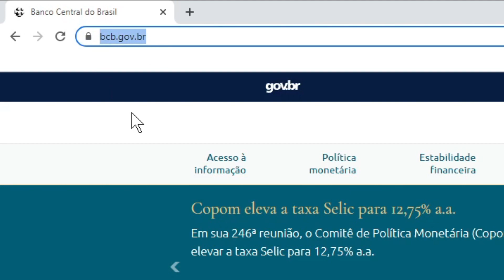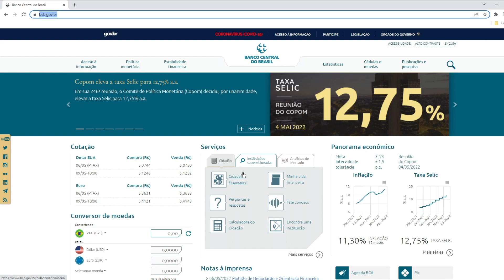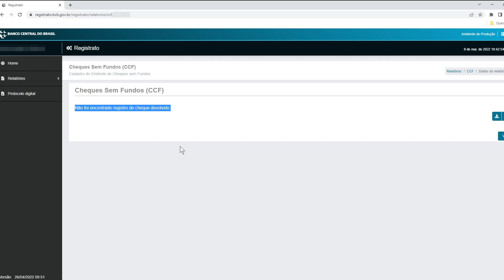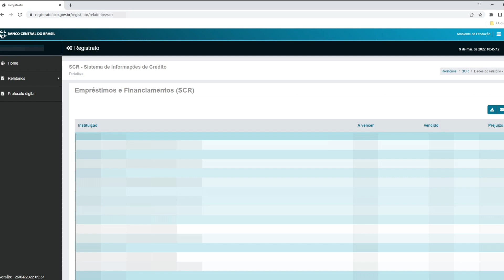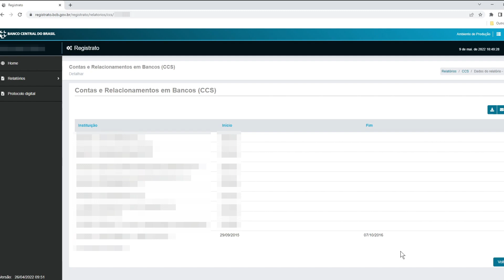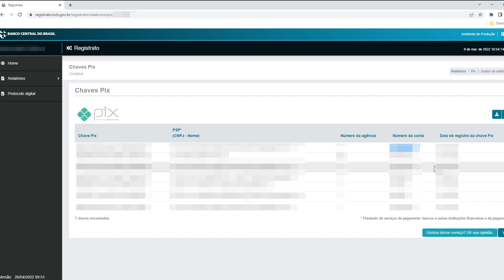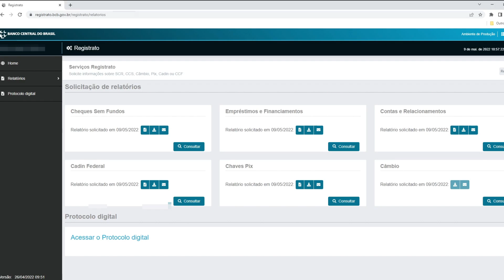ABRIRAM UMA CONTA BANCÁRIA ou FIZERAM UM EMPRESTIMO com seu CPF? APRENDA CONSULTAR!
Quer saber se alguém abriu uma conta no banco com seu nome ou até fizeram um empréstimo usando seus dados e o seu CPF? Neste vídeo vou te mostrar como fazer essa consulta de graça, através de uma ferramenta do Banco central e por lá consultar as chaves pix cadastradas em seu nome, os bancos que você tem conta, os imprestimos e financiamentos que estão em vigor e muito mais. Confira o passo a passo em mais um vídeo!